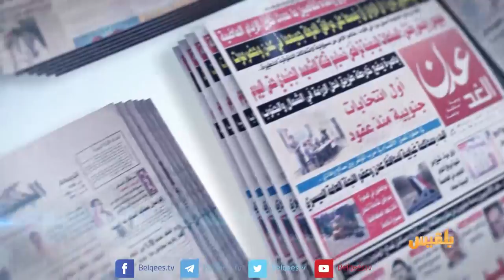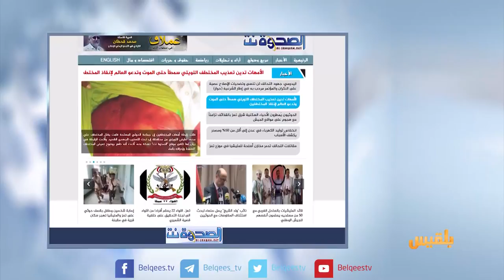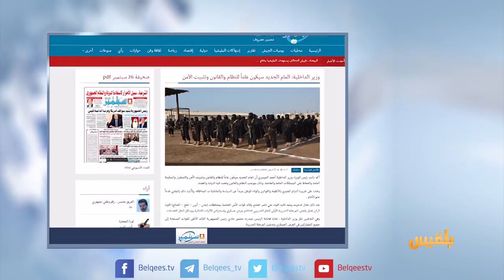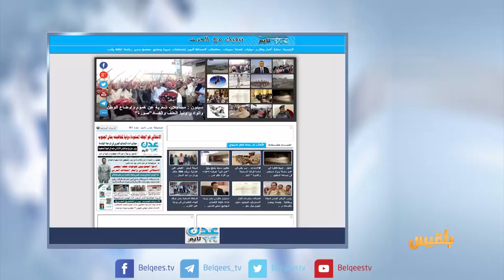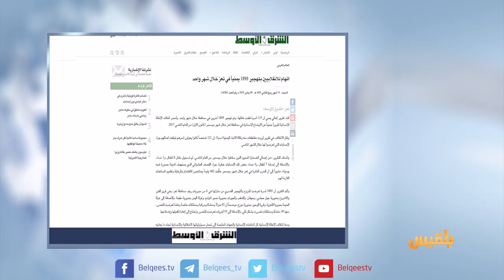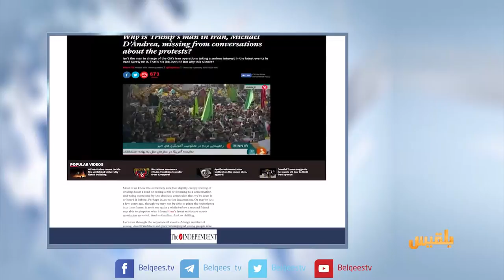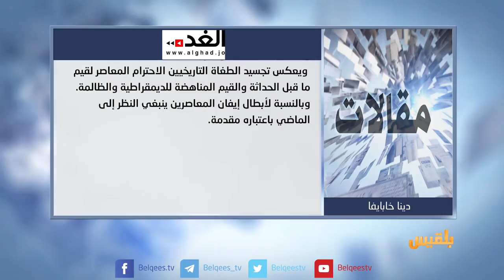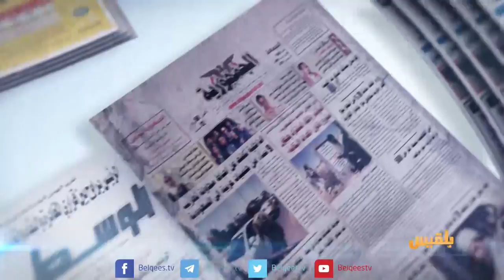كشك الصحافة | 07 -01 - 2018 | تقديم سهى المصري